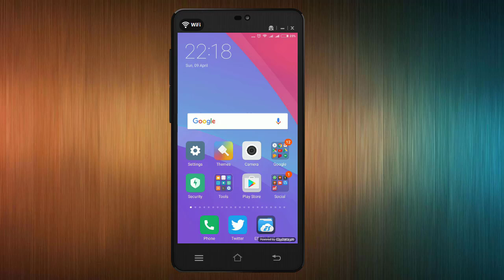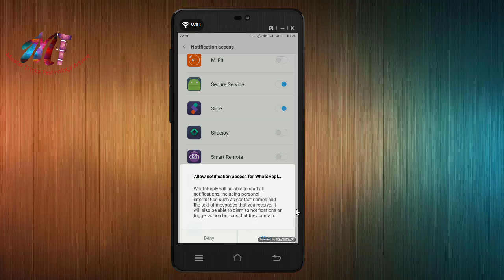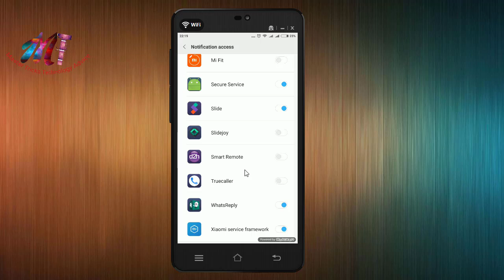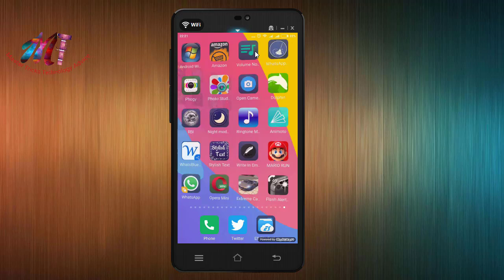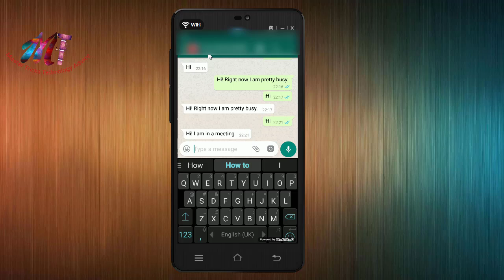How to Autoreply Whatsapp Messages Easily and Quickly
In This Video I Will Be Showing You Guys On

1) How To AutoRespond Or AutoReply to Whatsapp Messages easily using an app.
2)How to AutoReply Whatsapp Messages Easily !
3)WHATSAPP Auto Reply | How to Auto reply Whatsapp messages | Whatsapp Auto Responder | Auto Reply
4)How To Send Auto Replies In WhatsApp Messages
5)How to AutoReply Whatsapp Messages Easily Full HD In Hindi

Join

SCHEDULE